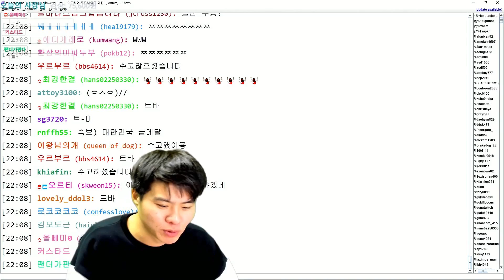붕쯔붕쯔전략을 활용한 곡괭이전! 포트나이트 스트리머 대전 5경기 풀버전영상 Fortnite Battle Royale Pickaxe Only